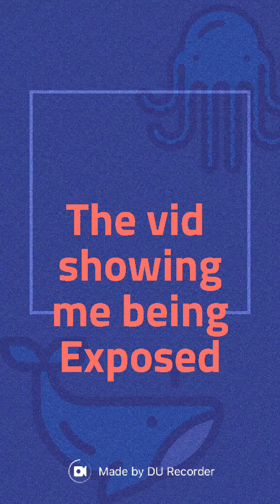Juan Gamer injured in festival (For real no clickbait)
I explain everything in vid...